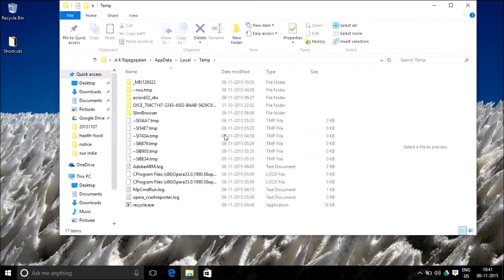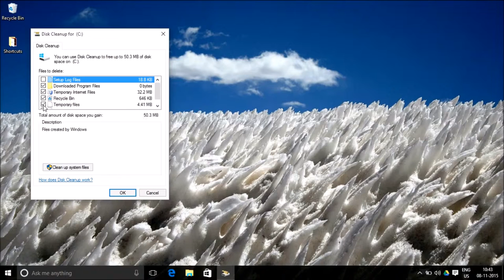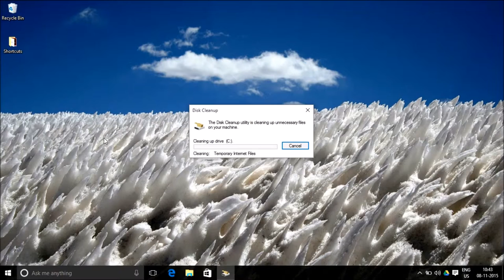Windows Dick Clean Up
This video shows the procedure for deleting the unnecessary temporary files from the temporary directories of your PC or laptop. Though this video shows the procedure as applied to Windows 10 operating system, the procedure is the same for Windows 7 as well as Windows 8.1 wherein you can find the Disc Clean up software app by searching in the desktop.